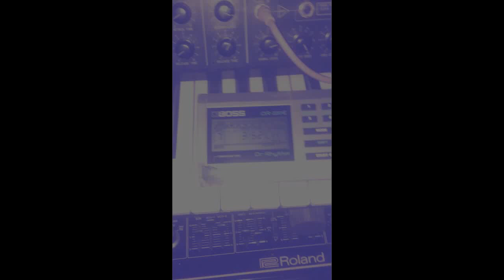Boss dr 220e+ Korg Kr 55